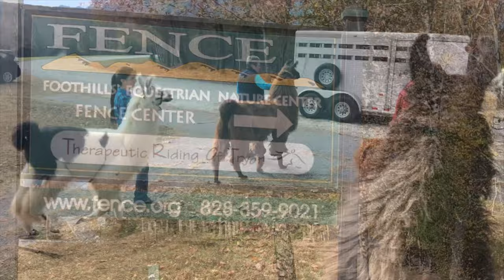Birthday adventure with LLAMAS!! Nature hike | Running with LLAMAS | Tryon, North Carolina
Dane surprised me with the coolest birthday adventure--hiking with LLAMAS!
We went on a nature hike with some very cool llamas from Llama Caddy at Foothills Equestrian Nature Center (FENCE) in Tryon, North Carolina!

The llamas live on a farm in Brevard, NC with Mark, "The Llama Guy." Mark and his llamas came to FENCE for this awesome event where we got to learn about these fun and friendly animals, and we each paired up with our own llama for the hike. My favorite part was running with the llamas!!!

I hope you enjoy this little snippet of our day as much as we did, because we sure had a WHOLE LLAMA FUN :)